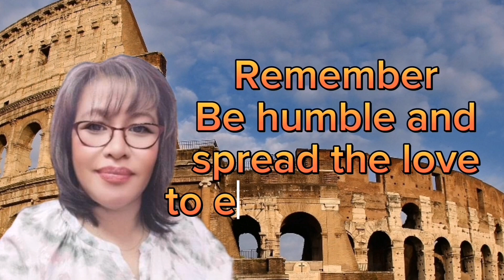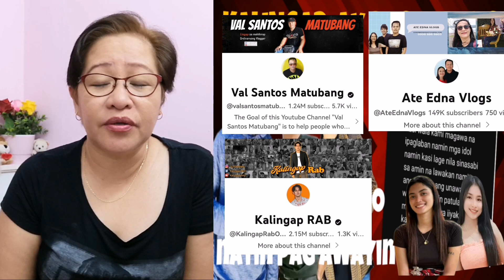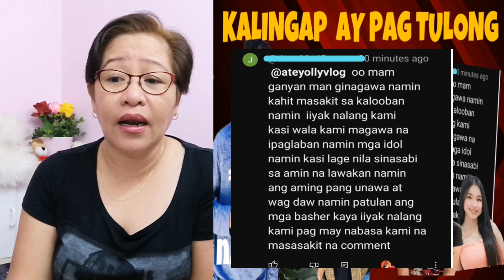Para sayo to pag mahal mo ang sinusuportahan mo...